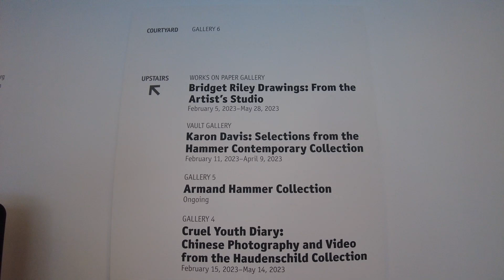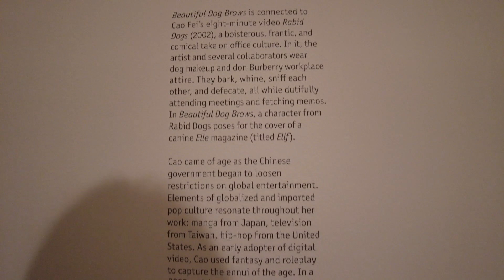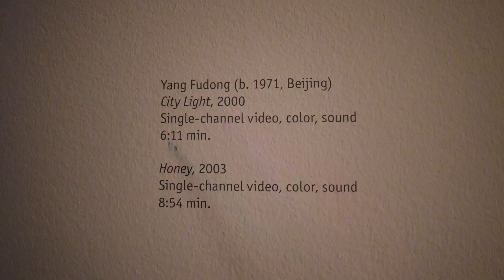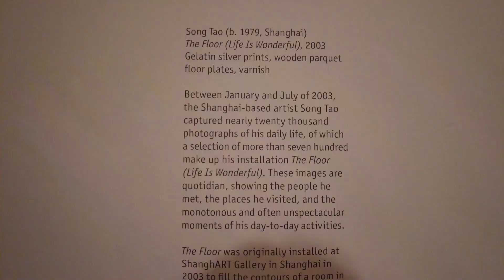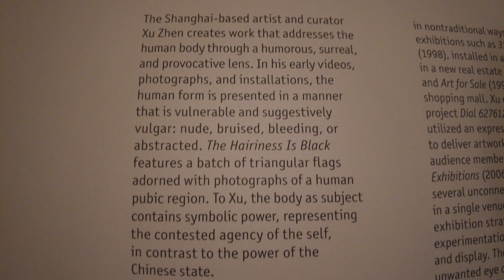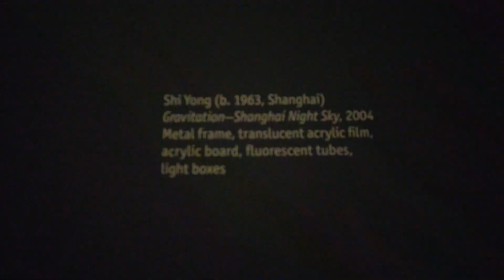Los Angeles UCLA Hammer Museum special art exhibitions - Chinese video art